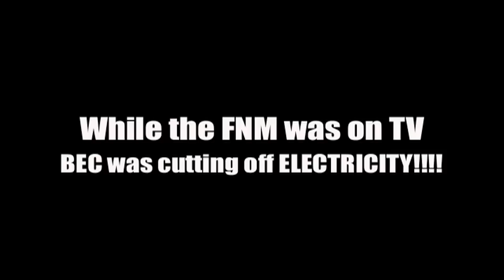BEC LIGHTS OUT.mov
BEC DELIVERING PAIN TO THE PEOPLE OF THE BAHAMAS!!! 60% of Grand Bahamian have no electricity and Hubert Ingraham never spoke to the issue...